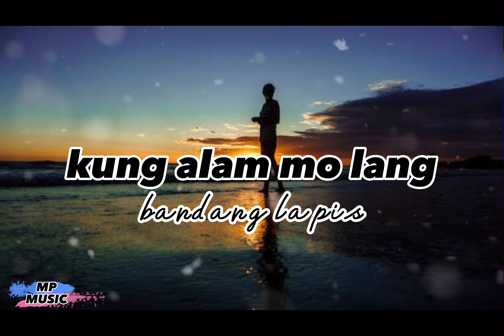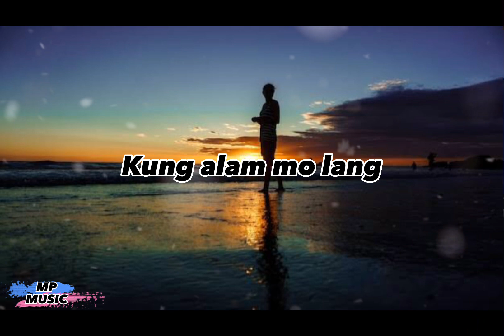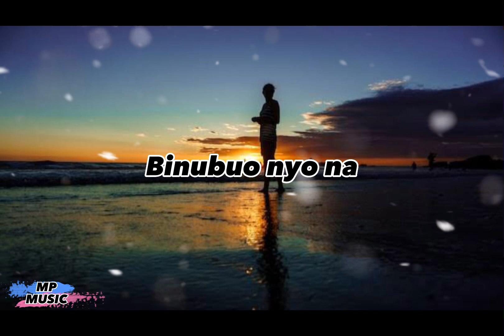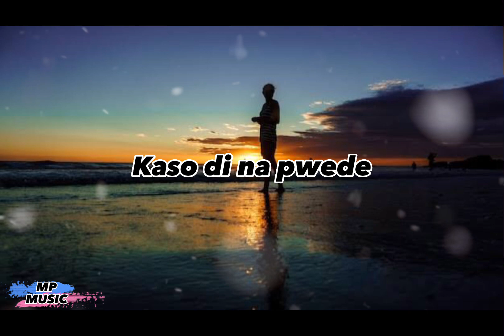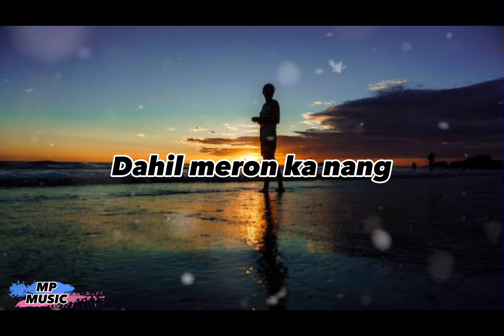Bangdang lapis - kung alam mo lang (lyrics)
Bandalng lapis - kung alam mo lang lyrics created by

Kung alam mo lng lyrics

Kay tagal na rin pala
Wala nang tayong dalawa
Kay tagal na rin ng panahon
'Di nagkikita ang mga puso

Kay bilis ng mga oras
Kay bilis ng panahon
Parang dati tayo pa
Wala na ngayon

Kung alam mo lang
Na mahal pa kita
Kaso 'di na pwede dahil
Meron ka nang iba
Gusto kitang balikan
Kaso may mahal ka na
At 'di na ako ang iyong mundo
Wohh wohh
Wohh wohh...

Kay sakit namang makita na
Sa iba ka na sumasaya, wohh wohh
Binubuo n'yo na 'yung dating
Pinapangarap lang natin noon

Wala na ngayon

Gusto kitang balikan
Wohh ohh...

Kung maibabalik ko lamang
Ang oras na nasayang ng kahapon
'Di na sana humantong
Sa panahong huli na ang lahat
Para sa atin